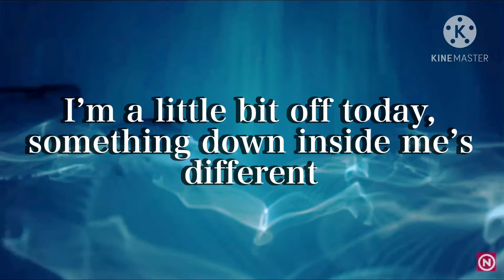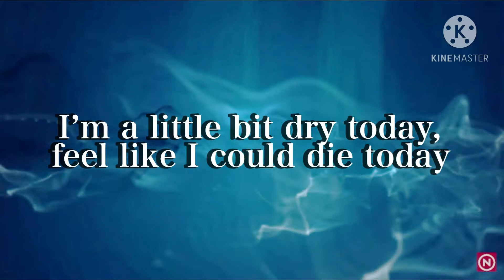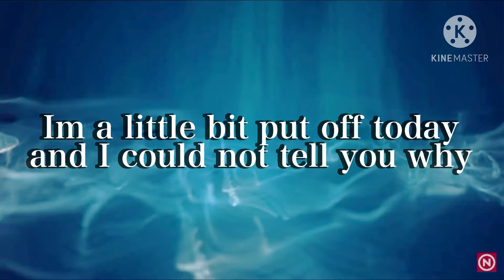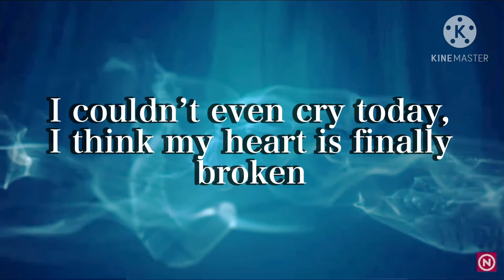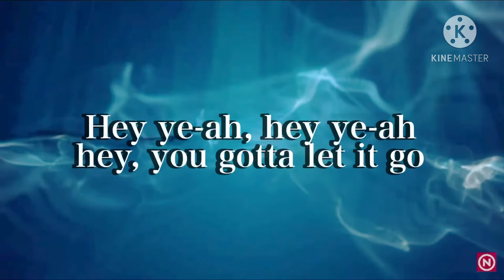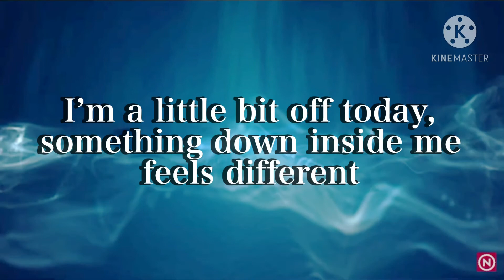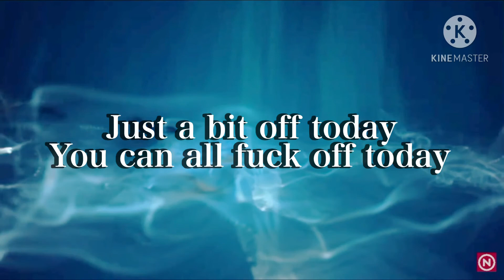A Little Bit Off (Lyrics) Five Finger Death Punch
Sorry I’m a bit late on this video but I was taking a break from YouTube, also thank you for the 19 subscribers. (It made my day)